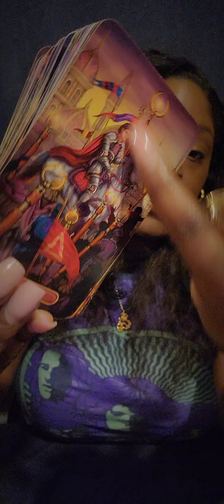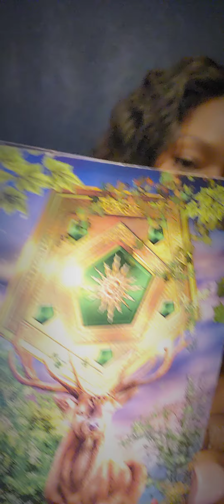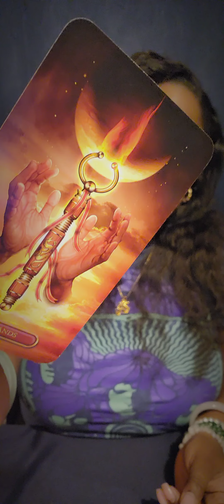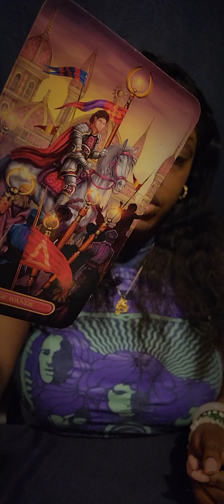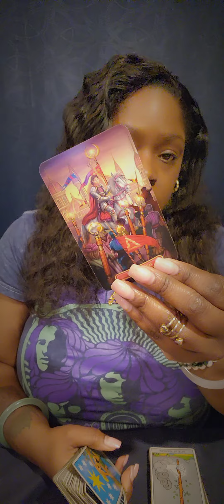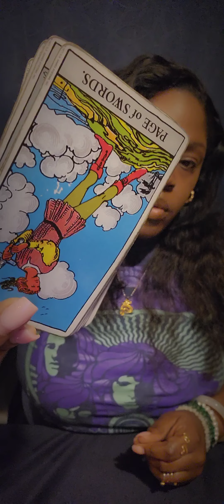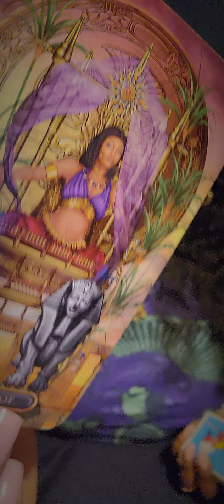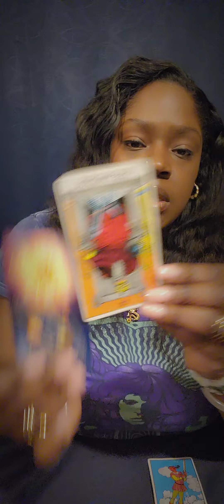♋️CANCER Their Obsessive Nature Is Making A Cameo 🤓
CANCER General Weekly Reading

🧿 FOR PERSONAL READINGS: